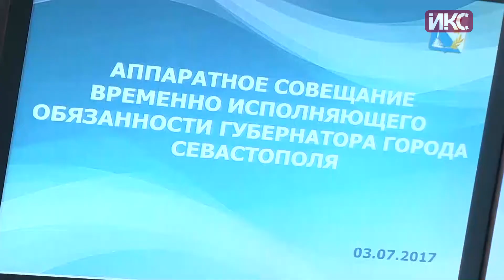Выпуск новостей от 3 июля (13:00)